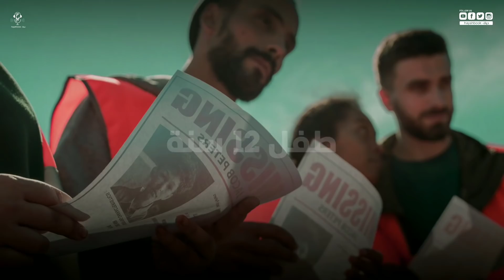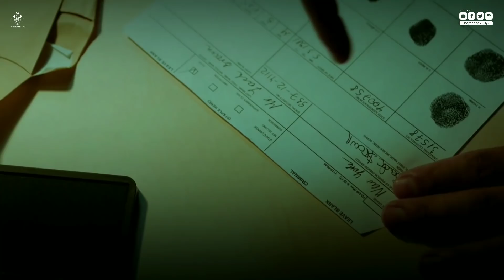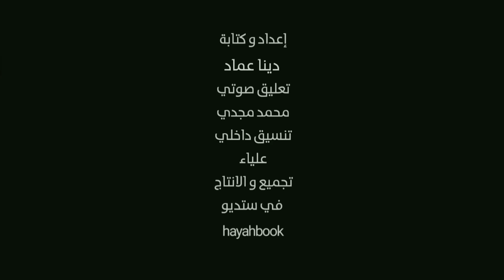صدف غريبة وغير منطقية كشفت عن جرايم بالصدفة